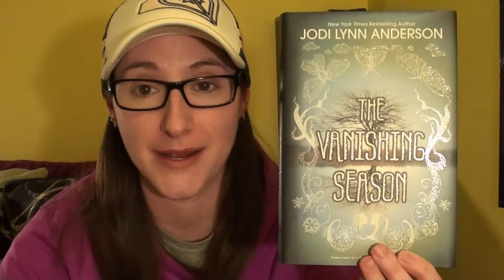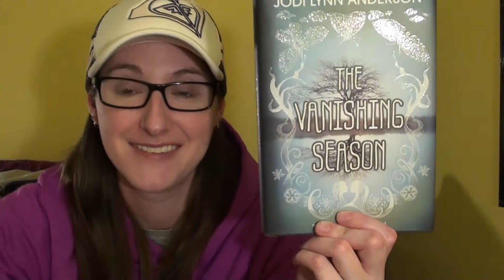Book Review: THE VANISHING SEASON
HELP ME PUBLISH MY NEXT BOOK! You can buy Calypso, or fun merch to help raise money to cover costs for an awesome cover, proper page layout, and professional editing. This book will be available WORLD WIDE from online AND physical book stores!

OR IF YOU LIVE IN CANADA and don’t want to order CALYSPO online you can have an Indigo/Chapters/Coles store order it FOR you!

FROM AMAZON.COM

You can also purchase it for your Kobo or Kindle, and can be bought from any Kobo/Kindle store for your ereader or ereader app!